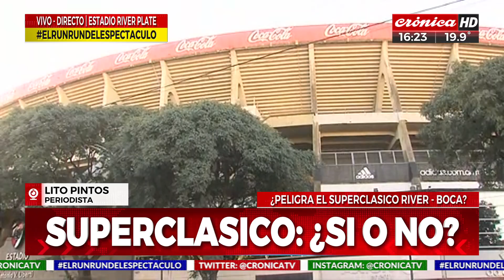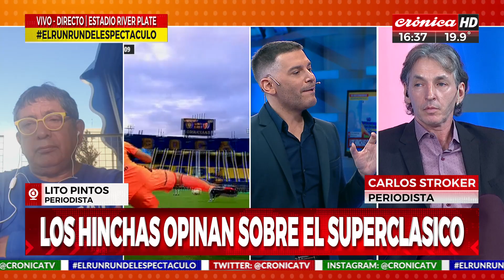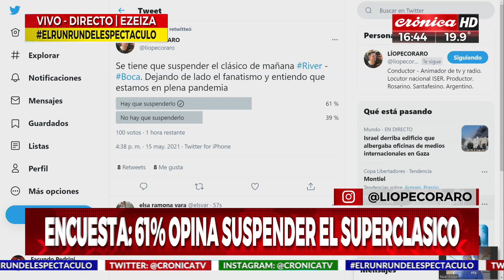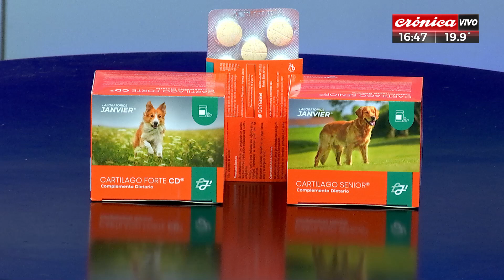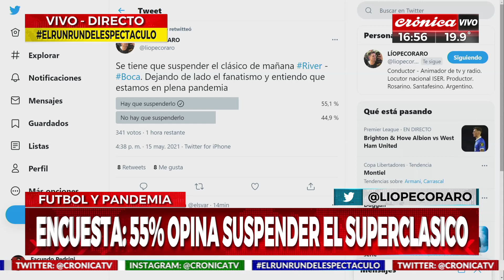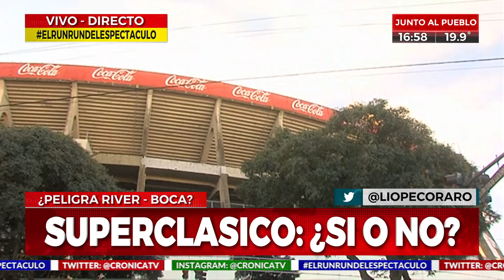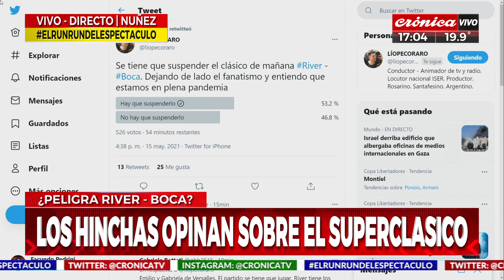El Run Run del Espectáculo (1° parte - 15/5/2021)